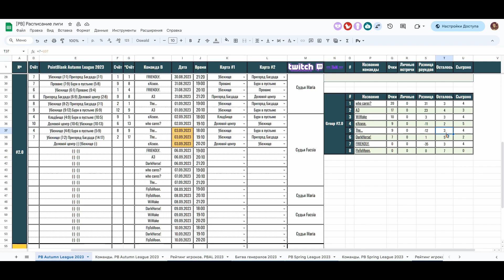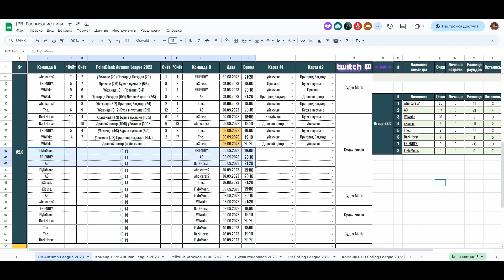eXcuse vs WiWake - PBAL 2023 - Stage #2